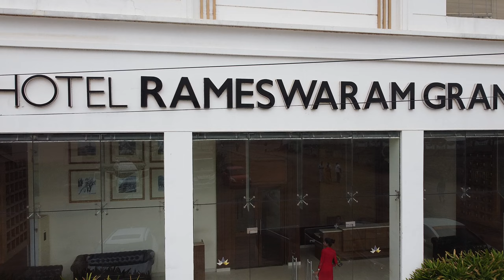Hotel Rameshwam Grand|Full Drone Footage|2022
Discovering Rameshwaram ❤️🙏😄